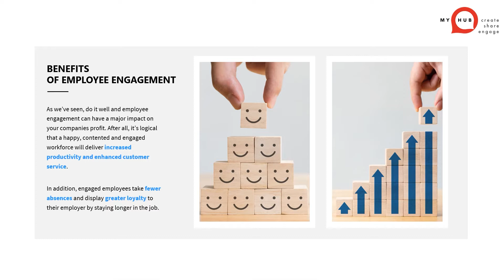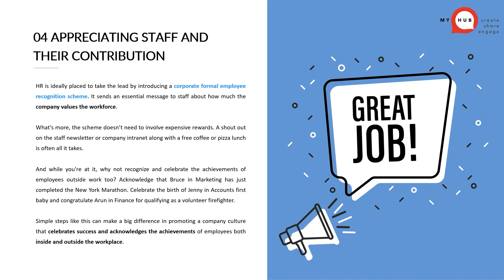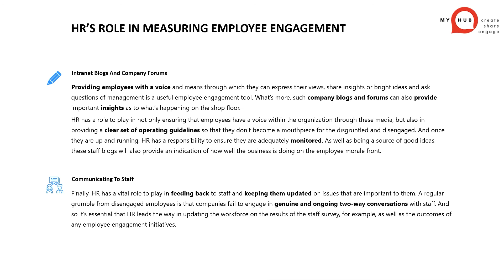HR's Role In Employee Engagement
Definition, benefits and drivers of employee engagement. HR initiatives, how to motivate and inspire employees, understanding company objectives and the individual's contributions. Safeguarding company culture, appreciating staff and their contribution and HR's role in measuring employee engagement.